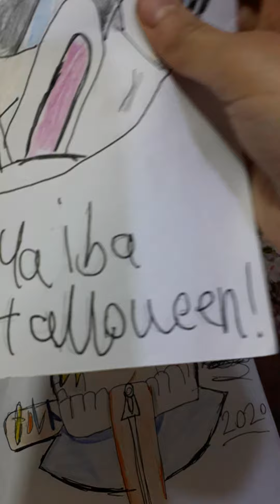رسوماتي انمي ٥